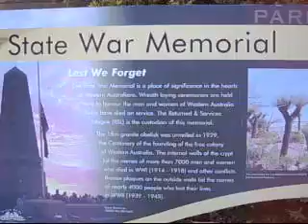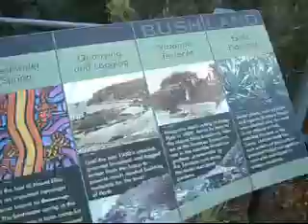Kings Park - Perth